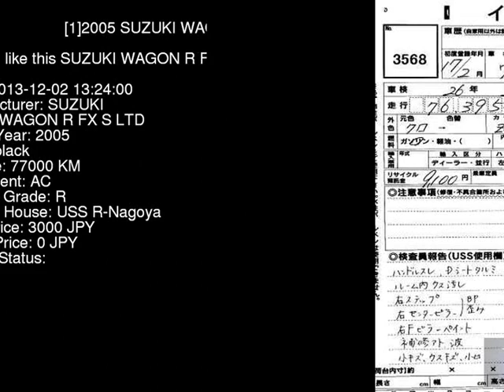2005 SUZUKI WAGON R FX_S_LTD MH21S - Japanese Used Car For Sale Japan Auction Import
2005 SUZUKI WAGON R FX_S_LTD MH21S - Japanese Used Car For Sale Japan Auction Import MH21S,SUZUKI,WAGON_R,FX_S_LTD,USS R-Nagoya,jdmvip,vip,jdm,cars,japan,jdmvip.com,japanesecars,usedcars Japanese Used JDM Car For Sale At Auction in Japan for Import